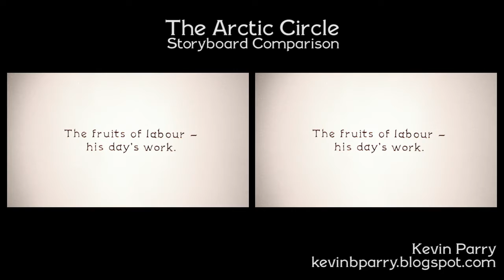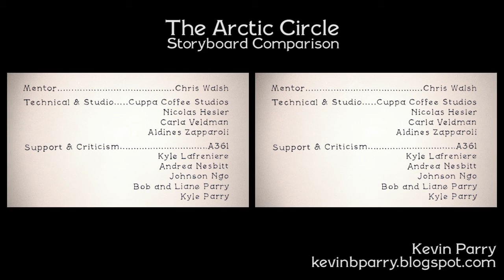The Arctic Circle Storyboard Comparison HD